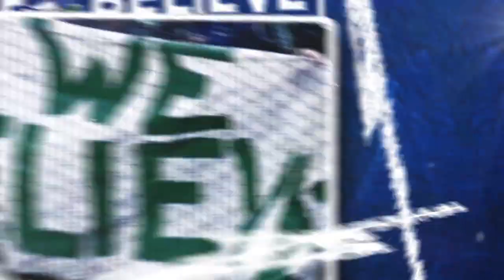CT Whale Commercial - October 26th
Come down to the XL Center Friday October 26th as the Connecticut Whale take on the Hershey Bears at 7pm. All Friday Nights feature $1 Hot Dogs $2 Beers and on the 26th your first hot dog is on us!